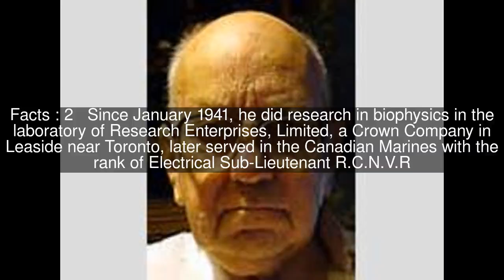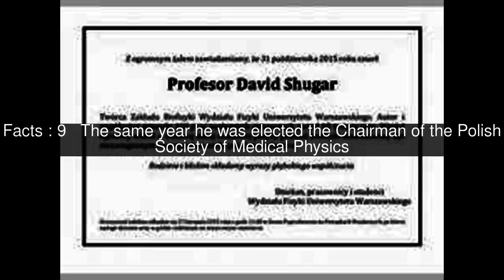David Shugar Top #12 Facts